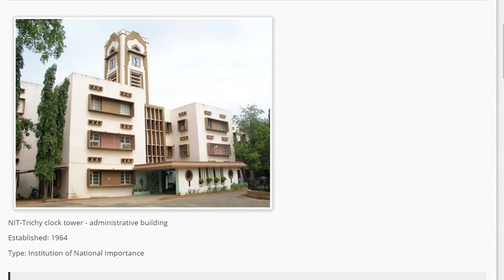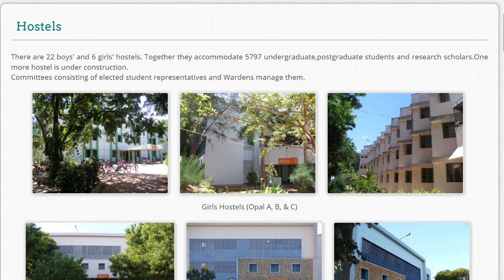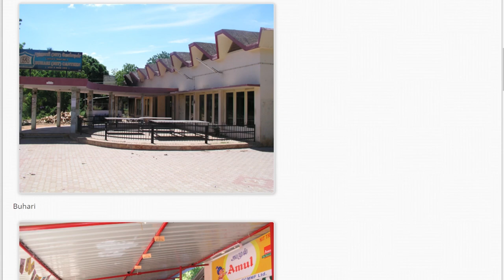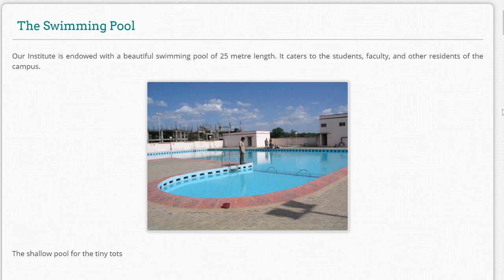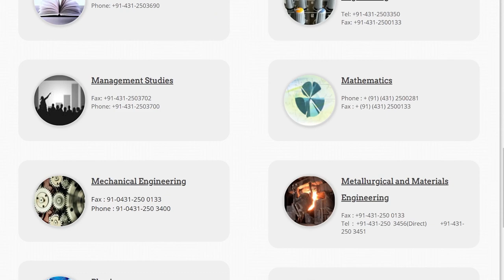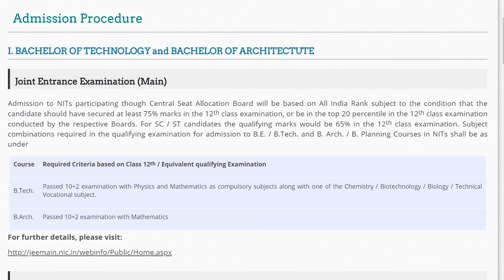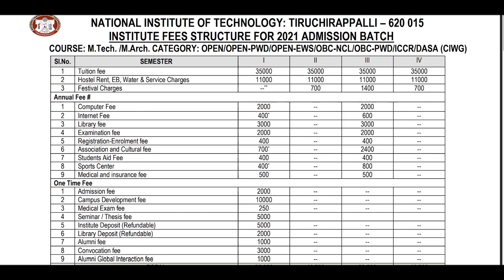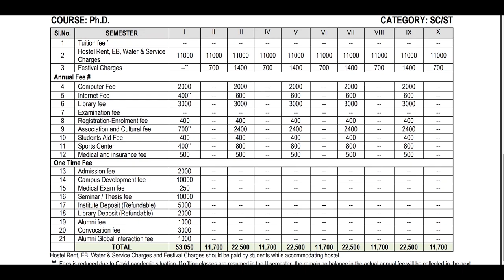NIT Trichy - Campus life, Courses, Admissions, Cutoffs, Fees, Placements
All about NIT Trichy

In this video you will get know Full details of NIT Trichy.

Let me begin this video with NIT Trichy campus tour. NIT Trichy was established on 1964. NIT Trichy was located at Trichy, Tamil Nadu, India. RNIT Trichy has one of the beautiful campus in Tamil Nadu. NIT Trichy comes up with the State of the art infrastructure. NIT Trichy provides facilities like Library, Food Courts, Bank, Health Care Center, Sports Facilities.

NIT Trichy hostels are quite descent and they comes up with well equipped furniture and all the facilities that a residential student is required. NIT Trichy mess food is also quite descent.

NIT Trichy has various student clubs, and conduct events such as NIT Trichy Freshers Party, NIT Trichy Technical Festival, NIT Trichy Cultural Festival and also NIT Trichy conducts various Seminars and Workshops.

NIT Trichy Offers wide range of Programs in NIT Trichy BTech, NIT Trichy MTech, NIT Trichy Phd. NIT Trichy Admission Process is based various entrance exams and followed by interview for some Programs. I displayed the NIT Trichy JEE Mains cutoffs in this video.

NIT Trichy Fee structure is same as other NIT's. NIT Trichy placements are very good, many MNC companies comes to this university for recruiting students.

And Finally I'm goona share NIT Trichy review!!!

                        CHECK OUR OTHER NIT’s VIDEOS